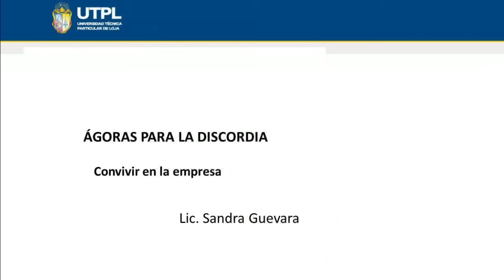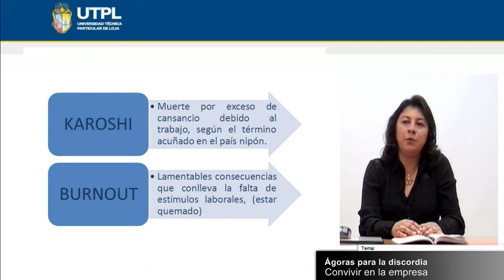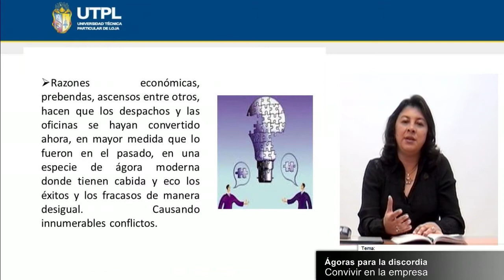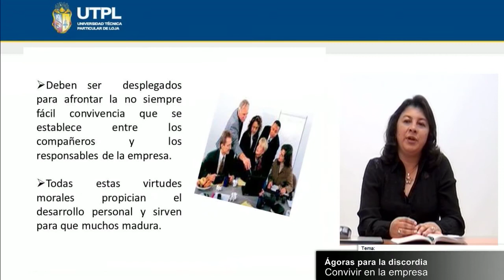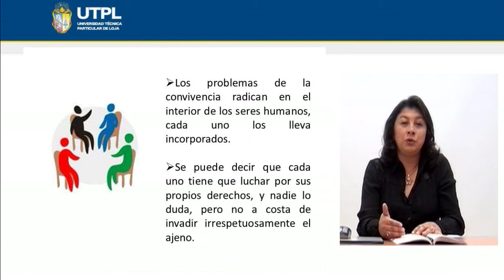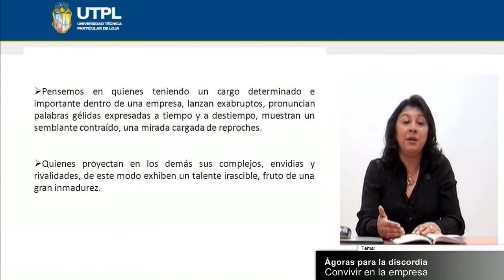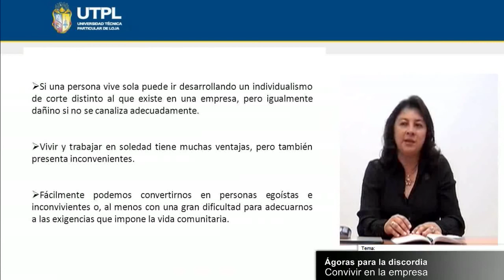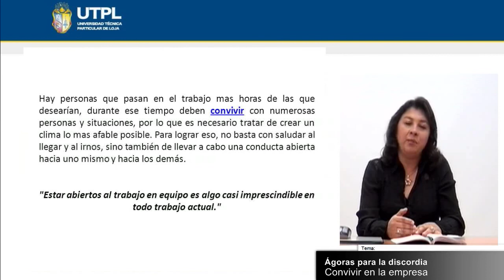UTPL ÁGORAS PARA LA DISCORDIA - CONVIVIR EN LA EMPRESA [(ASIST. GER. Y RR.PP.)(RELACIONES HUMANAS)]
Relaciones Humanas
Tema: Ágoras para la discordia - Convivir en la empresa
Ponente: Lic. Sandra Guevara Mora